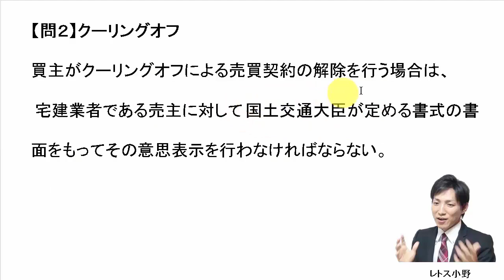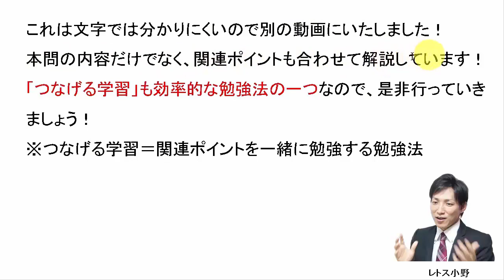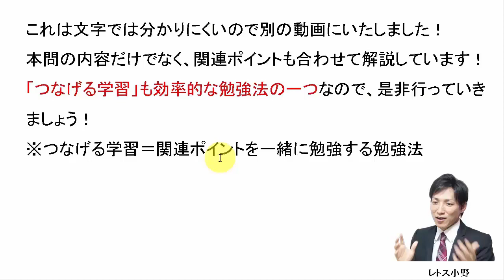【宅建過去問】8月1日の３問【レトス小野】宅建過去問解説